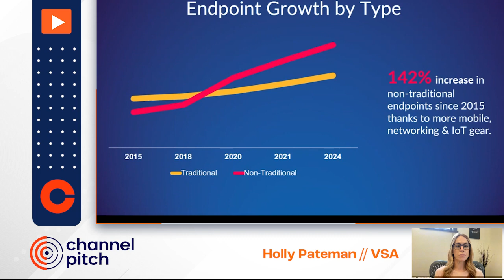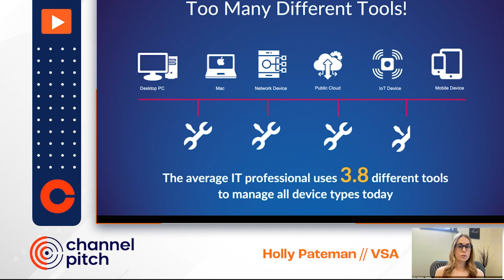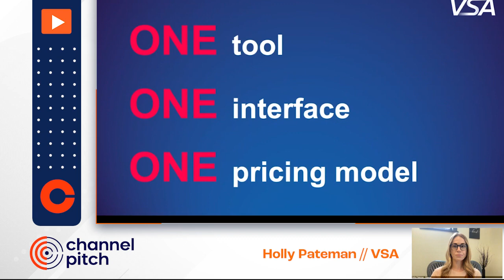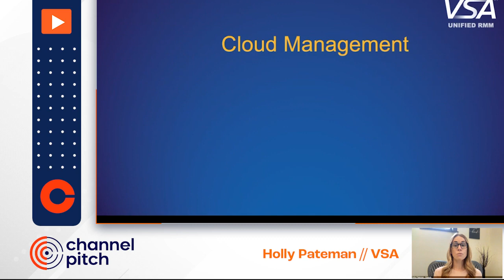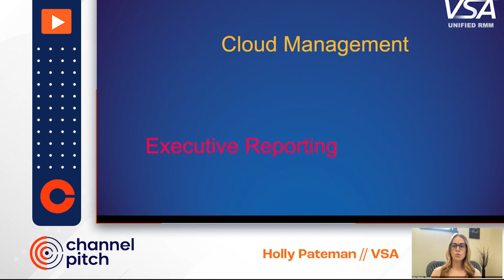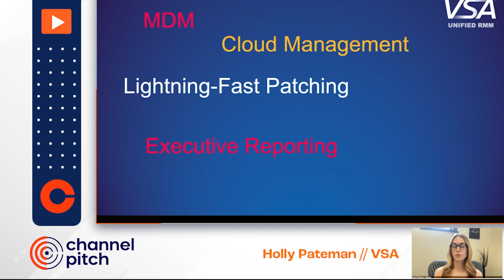Kaseya's VSA Demo - Channel Pitch June 2022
Watch Kaseya pitch their VSA solution at June 2022's Channel Pitch event!